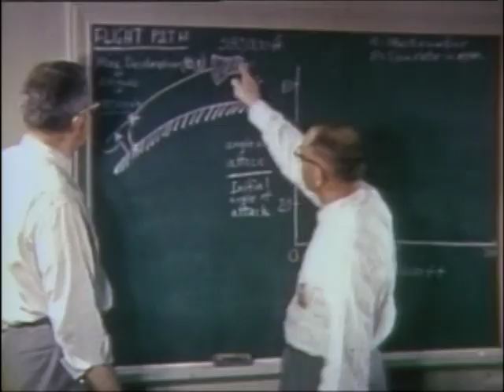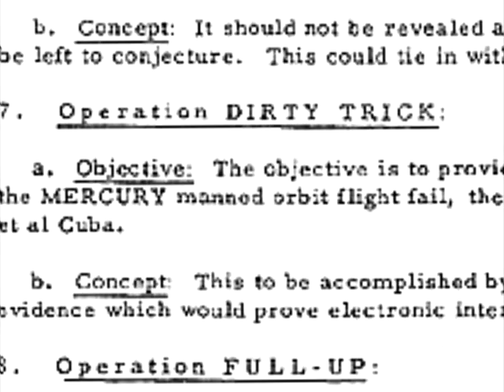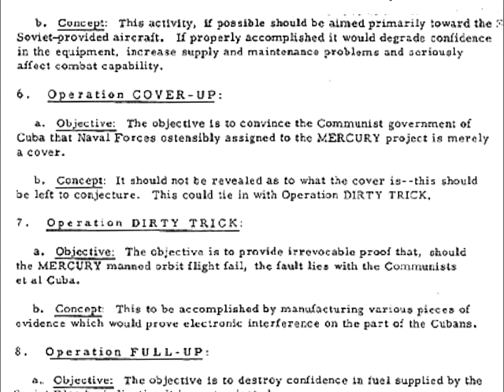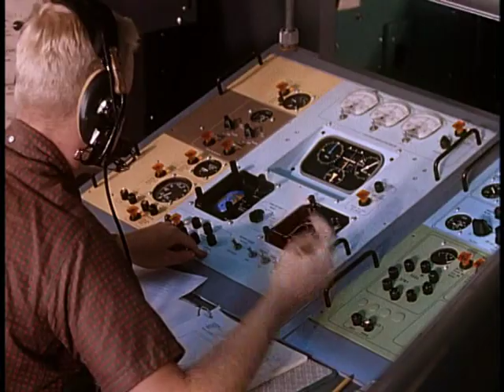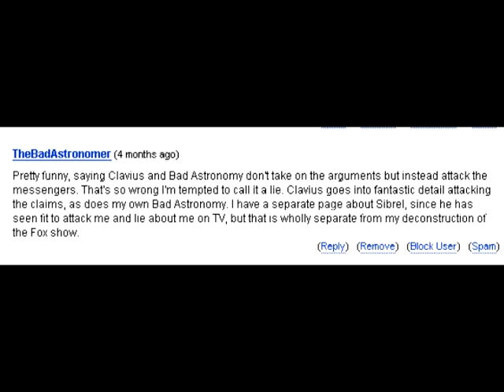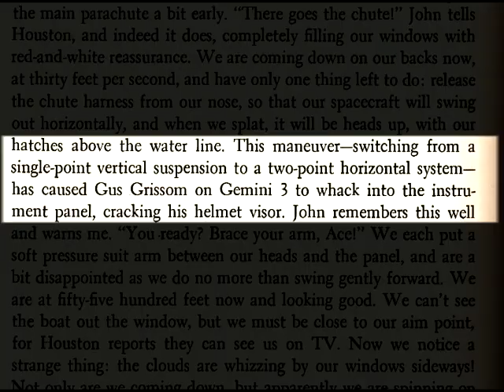MoonFaker: Apollo 1. PART 1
Regardless of whether you believe we went to the moon or not, the fact remains that three men died in what was to be the first manned Apollo mission. As part of the recent 40th anniversary of the Apollo 11 moon landing, we explore the the dark and disturbing truth regarding the Apollo 1 mission. Be prepared to dig deep into the conflicting statements, known safety violations, and backpedalling that went into the preparations and aftermath of Apollo 1.

It is clear that NASA and North American Aviation planned the Apollo 1 fire and let Grissom and his crew die, and have effectively covered up the truth of what happened that day. If it wasn't murder, it was severe negligence in the extreme.

IN LONG LOVING MEMORY OF
Virgil Ivan "Gus" Grissom
Edward Higgens White, Jr.
Roger Bruce Chaffee

Thomas Ronald Baron & His Family